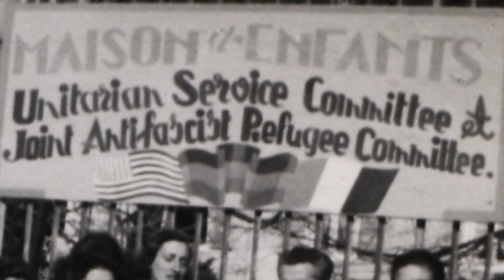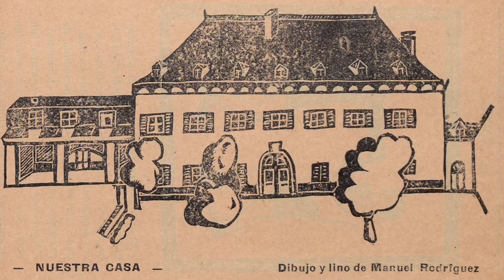Manolo Vitini y los niños libres de Saint-Goin. Trailer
Después de haber luchado en Francia, los gijoneses Luis y José Vitini cruzaron la frontera para continuar el combate contra Franco. Luis fue fusilado en 1944 y José en 1945. Esta es la historia de otro hermano, Manolo, que a partir de 1946 trabajó como cocinero en la escuela de Saint Goin, una escuela para niñas y niños refugiados españoles y cuyo director era el poeta asturiano Celso Amieva. La escuela de Saint-Goin (Pirineos Atlánticos) era financiada desde Estados Unidos y Canadá por el Unitarian Service Committee y el Joint Anti-facist Refugee Committee, que, aparte de respaldar la escuela de Sain- Goin y el famoso Hospital Varsovia de Toulouse (también para españoles), sufragaban numerosos dispensarios médicos, centros de distribución de comida y ropa, casas de reposo y de acogida por toda Francia (y en toda Europa). Aquella experiencia de solidaridad internacional impulsada por la Iglesia Unitaria, veteranos del Batallón Abraham Lincoln y simpatizantes de la República Española de todo el mundo fue ahogada por la persecución macarthysta y por la Operación Bolero- Paprika. Este documental es un “spin off” de La sombra de José Vitini, presentado en la última edición del FICX.